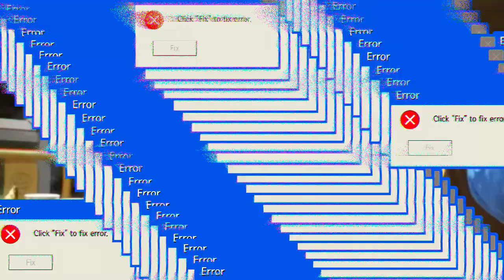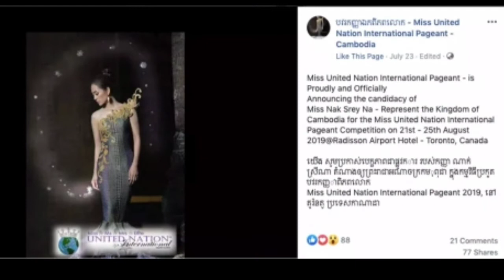លឿនណាស់! ធ្លាយដំណឹង របស់ ឱក សុគន្ធកញ្ញា មានផ្ទៃពោះ, ភ្ញាក់ព្រឺតលេចវត្តមានអន្ទឹត កក្កដា នៅ.!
លឿនណាស់!បែកធ្លាយដំណឹង របស់ ឱក សុគន្ធកញ្ញា មានផ្ទៃពោះ, ភ្ញាក់ព្រឺតលេចវត្តមានអន្ទឹត កក្កដា នៅព្រះអង្គដងកើ! ស្រីស្អាត កញ្ញា ណាក់ ស្រីណា ជាប់ជាតំណាងកម្ពុជា កម្មវិធីប្រកួតបវរកញ្ញាពិភពលោក កម្មវិធី Miss United National International Pageant 2019 សួស្តីពុកម៉ែបងប្អូនមិត្តភក្តិ និងប្រិយមិត្តទាំងអស់